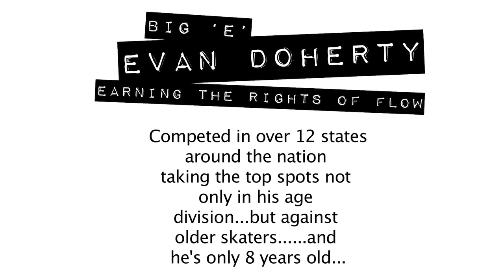Evan Doherty: Youtube Comment Contest Version 2.0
-Evan Doherty's/BIG 'E's YouTube Contest-
Earning the rights of FLOW The first 100 comments/Youtube Subscribers will be part of a drawing eligible to win a FREE STUFF. No stupid hater comments please, only constructive and positive comments will be accepted...he's only 8, give him a break.

WHEN:
Thursday, June 9, 2011...TIME UNKNOWN (between 6-7pm)

RULES:
-Evan Doherty's NEW video will be uploaded THURSDAY, JUNE 9 sometime...no time designated

-Only 1 comment per LEGITIMATE YouTube account/subscriber...if we go to you account and you have no videos or just a few videos of other people and not of yourself...then we won't accept your comment as one of the 100.

-Peeps with multiple YouTube accounts that enter this contest will be disqualified

-The first 100 subscribers with POSITIVE comments, haters need not apply, will be placed in a box and Evan will pick the top 3 winners shown on a video...we do things legit!

-The contest will go on until 100 comments have been reached.

-The winner will be messaged by PhenOm and arrangements for shipping will be made for your FREE GEAR. Evan Doherty will show a video of him picking the 3 winners of the 100 out of a box. The winners win some cool stuff. Prizes not yet designated.

-Contest only valid to the continent of USA residence.